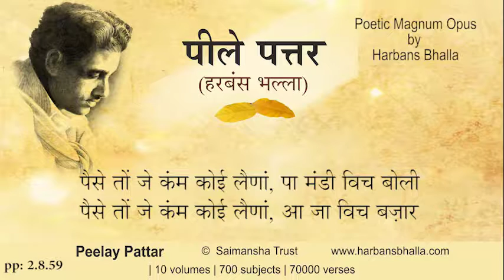2 8 59